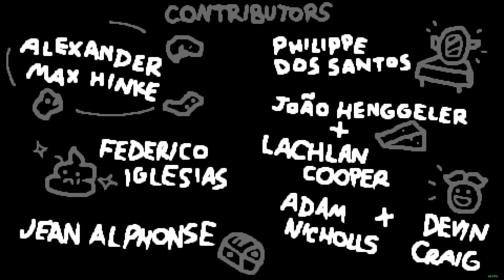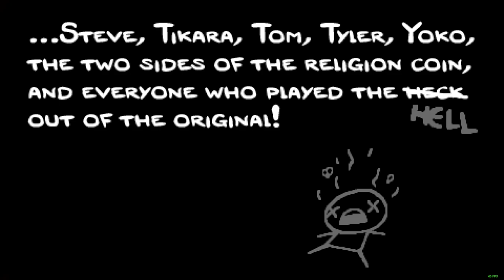Unlocking Rerun Mode: The Binding of Isaac Afterbirth (PC)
Started this run as The Forgotten, resurrected as Blue Baby in the 2nd victory lap, then finished as The Lost.